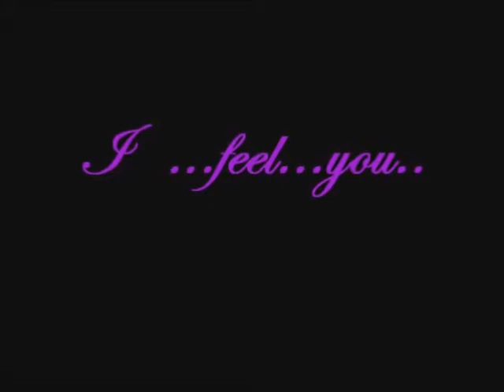I FEEL YOU